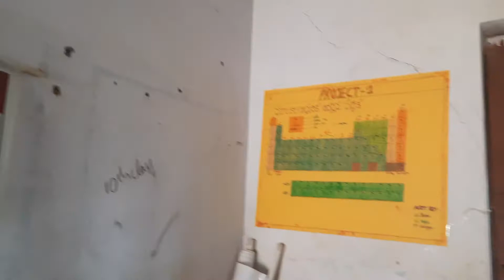పాఠశాల విద్యార్థులు కు జ్ఞాపకశక్తి ఏకాగ్రత చిత్తశుద్ధి కలుగుటకు బోధనకు ముందు ధ్యానం